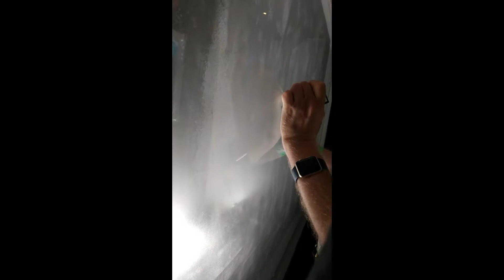Alien Escape at Madame Tussauds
We were invited along to experience Alien Escape at Madame Tussauds before it opened on July 15th. This video contains a full walkthrough of the short but scary experience